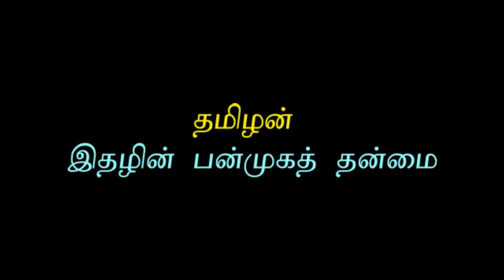தமிழன் இதழின் பன்முகத்தன்மை | ஜெ.பாலசுப்ரமணியம்